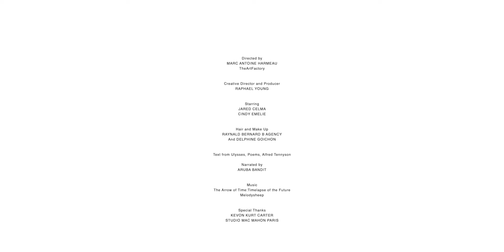Clip mode, Public serv-ce. Danse.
Clip mode, Public serv-ce.  Danse.( Danseuse Cindy Emilie ) Réalisé en studio, Music composition Aruba Bandit New York  reprenant Ulysse (Ulysses) le poème d'Alfred Tennyson (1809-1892) Réalisation et light - Marc Antoine Harmeau